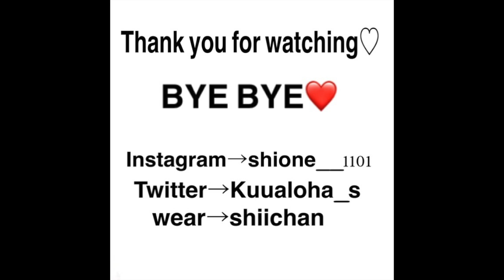CHITCHAT♡MACのアイシャドウでメイク♡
こんにちは♡
Shioneです!
今回はCHITCHATです♡

使ったもの♡
・なめらか本舗 UV 化粧下地 ¥680

・メイベリン FitMEコンシーラー  Light

・maccosmetics ライトフルC ファンデーション NC37

・ダイソー アイブロウペンシル ダークブラウン ¥108

・maccosmetics クリームカラーベース パール

・maccosmetics スモールアイシャドウ カジノ ¥2,592

・maccosmetics スモールアイシャドウ ブロンズ ¥2,592

・maccosmetics スモールアイシャドウ レトロスペック ¥2,592

・maccosmetics スモールアイシャドウ ムルシュ ¥2,592

・資生堂 ビューラー ¥666

・マジョリカマジョルカ クリームペンシルライナー BK999 ¥906

・キャンメイク クイックラッシュカーラー ¥734

・キングダム リキッドアイライナー ブラック ¥1,296

・maccosmetics ミネラライズブラッシュ デインティ ¥3,780

・maccosmetics ミネラライズスキンフィニッシュ ソフト＆ジェントル ¥4,536

・キャンメイク GOKUBUTOマスカラ ブラック ¥648

・maccosmetics リップスティック フラミンゴ ¥3,132

メイクブラシ
・Bolayu メイクブラシセット ¥3,990

・SixPlus メイクブラシ セット ¥3,599

・チークブラシ